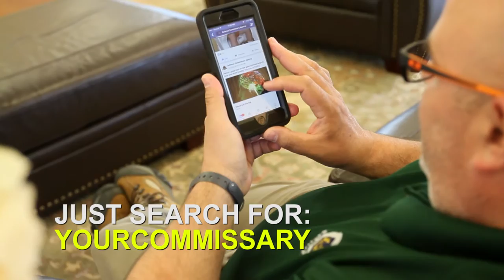Your Commissary: Contact Us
If social media is more your speed, you can reach us easily on facebook and twitter.

While you are at the store, speak with a Store Manager face to face, or grab a postage-paid feedback form as you check out.

Every patron deserves the very best, and with your help we can make sure that your experience is even more "Worth The Trip!"